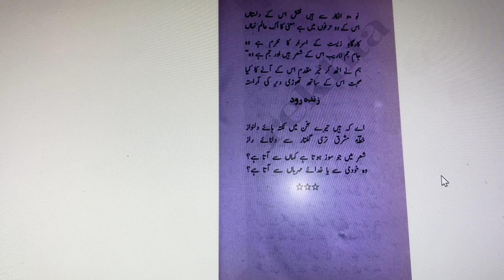Ba Shayar-e-Hindi Bartari Hari | Javed Nama 54b |جاوید نامہ | صحبت با شاعر ہندی برتری ہری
صحبت با شاعر ہندی برتری ہری

حوریان را در قصور و در خیام

نالۂ من دعوت سوز تمام

آن یکی از خیمہ سر بیرون کشید

وان دگر از غرفہ رخ بنمود و دید

ہر دلی را در بہشت جاودان

دادم از درد و غم آن خاکدان

زیر لب خندید پیر پاک زاد

گفت ’’ای جادو گر ہندی نژاد‘‘

آن نوا پرداز ہندی را نگر

شبنم از فیض نگاہ او گہر

نکتہ آرائی کہ نامش برتری است

فطرت او چون سحاب آذری است

از چمن جز غنچۂ نورس نچید

نغمۂ تو سوی ما او را کشید

پادشاہی با نوای ارجمند

ہم بہ فقر اندر مقام او بلند

نقش خوبی بندد از فکر شگرف

یک جہان معنی نہان اندر دو حرف

کارگاہ زندگی را محرم است

او جم است و شعر او جام جم است‘‘

ما بہ تعظیم ھنر برخاستیم

باز با وی صحبتی آراستیم

زندہ رود

ای کہ گفتی نکتہ ہای دلنواز

مشرق از گفتار تو دانای راز

شعر را سوز از کجا آید بگوی

از خودی یا از خدا آید بگوی

برتری ہری

کس نداند در جہان شاعر کجاست

پردۂ او از بم و زیر نواست

آن دل گرمی کہ دارد در کنار

پیش یزدان ھم نمی گیرد قرار

جان ما را لذت اندر جستجوست

شعر را سوز از مقام آرزوست

ای تو از تاک سخن مست مدام

گر ترا آید میسر این مقام

با دو بیتی در جہان سنگ و خشت

می توان بردن دل از حور بہشت

زندہ رود

ہندیان را دیدہ ام در پیچ و تاب

سر حق وقتست گوئی بی حجاب

برتری ہری

این خدایان تنک مایہ ز سنگ اند و ز خشت

برتری ہست کہ دور است ز دیر و ز کنشت

سجدہ بی ذوق عمل خشک و بجائی نرسد

زندگانی ہمہ کردار ، چہ زیبا و چہ زشت

فاش گویم بتو حرفی کہ نداند ہمہ کس

ای خوش آن بندہ کہ بر لوح دل او را بنوشت

این جھانی کہ تو بینی اثر یزدان نیست

چرخہ از تست و ہم آن رشتہ کہ بر دوک تو رشت

پیش آئین مکافات عمل سجدہ گزار

زانکہ خیزد ز عمل دوزخ و اعراف و بہشت

برتری ہری